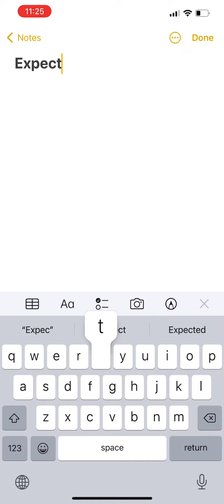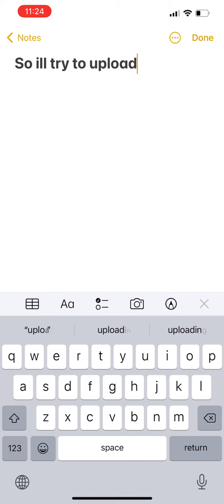Why I havent been posting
Reason